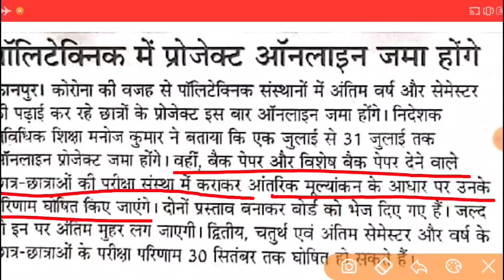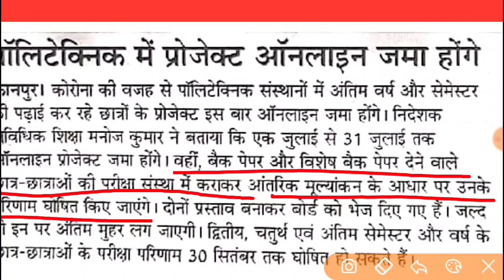POLYTECHNIC छात्रों के लिए महत्वपूर्ण सूचना || BTEUP Latest News || UP Polytechnic Latest News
👉 YouTube चैनल पर आपका बहुत-बहुत स्वागत है|

🙏 Video को देखने के लिए आपका बहुत-बहुत धन्यवाद|

POLYTECHNIC छात्रों के लिए महत्वपूर्ण सूचना || BTEUP Latest News || UP Polytechnic Latest